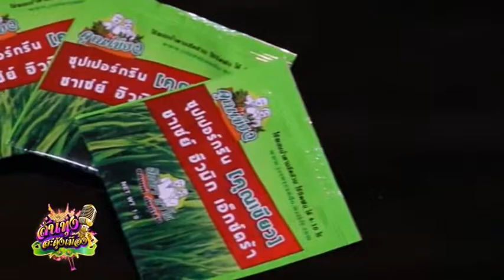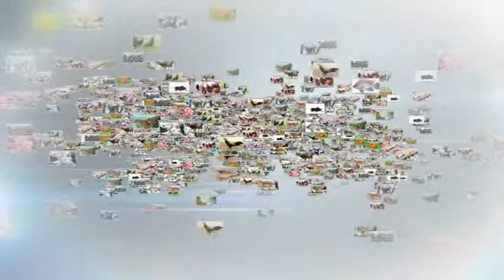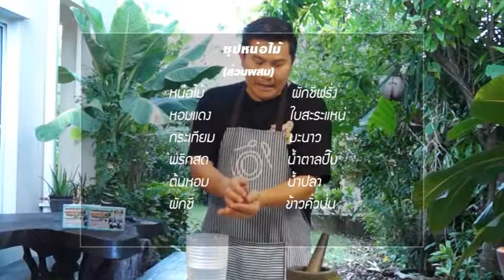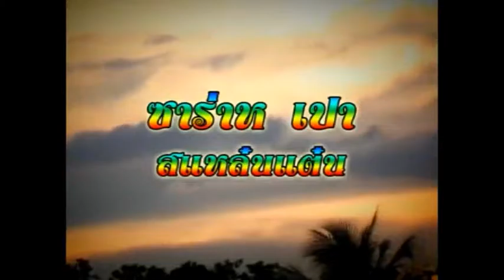รายการลั่นทุ่งสะดุ้งเมือง เทป 10